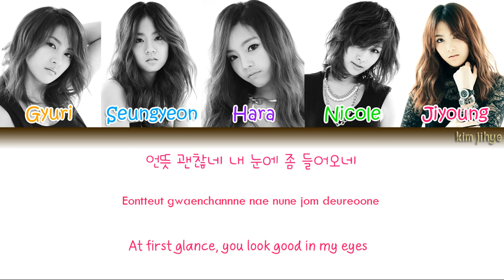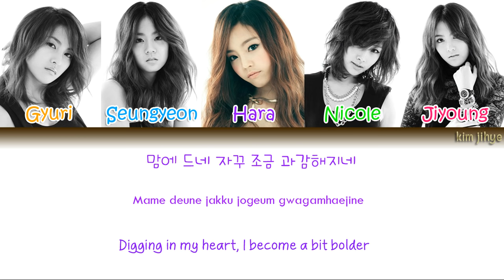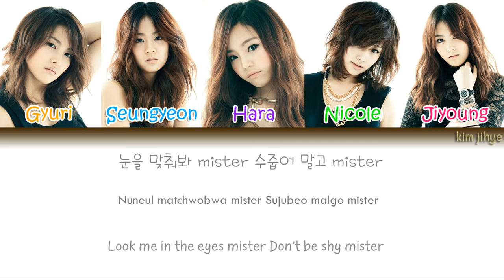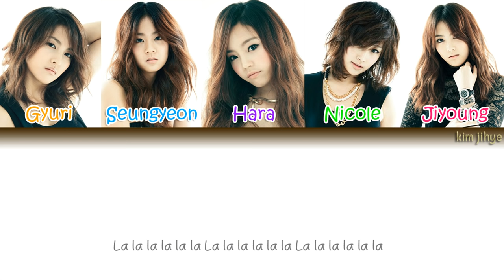KARA (카라) – Mister (미스터) Lyrics (Han|Rom|Eng|Color Coded)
Happy ThrowBack Saturday! from kim jihye Lyrics

Album: Revolution
Year: 2009

Lyrics/작사: 송수윤, 한재호, 김승수
Composer/작곡: 한재호, 김승수
Arranger/편곡: 한재호, 김승수